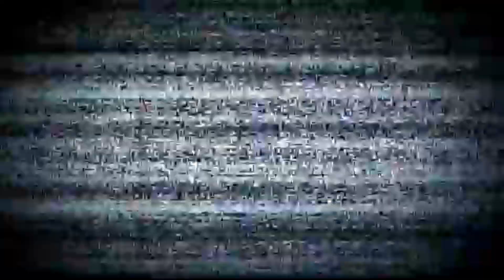কলিযুগের ভালুবাসা 🤣/ Sujay And￼ Khushi Roasted 😅/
ভিডিও দেখে Enjoy কর 🤣..

ভিডিও দেখে মজা পেয়েছো / পুরনো ভিডিও গুলো দেখো আশা করি আরো বেশি মজা পাবে 🤣…

পুরো ভিডিও দেখার জন্য Thanks …